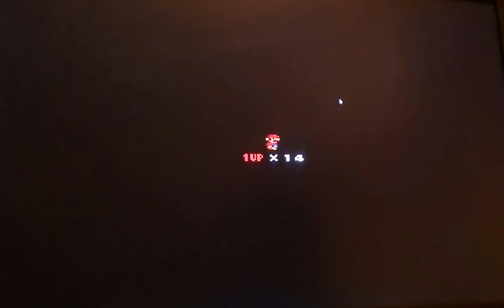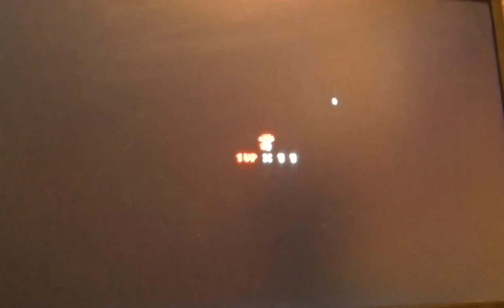Super Mario Bros. X - Level 25: The Suck(Fail)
I'm suck at the suck.

PC SMBX with English commentary. If you enjoyed this video, please leave a like or comment.